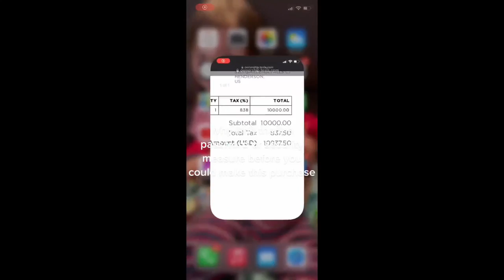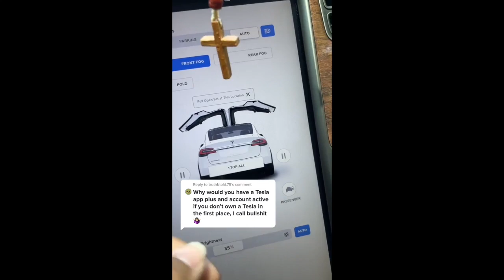Bebé de 10 meses compró un paquete completo de conducción autónoma para el Tesla de la familia.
Bebé de 10 meses 👶🏼 compró un paquete completo de conducción autónoma para el tesla de la familia, por un valor de 10 mil dólares más impuestos, mientras su mamá se encontraba cocinando. 😲